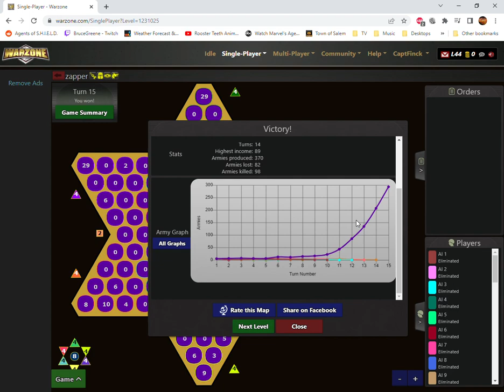Warzone #78 Zapper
Warzone #78 Zapper, Gold Star 14 Moves